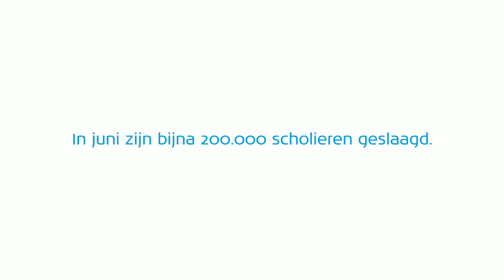KLM verrast winnaars KLM’s Geslaagde Actie!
In de vroege ochtend van 16 juni ging KLM op pad om geslaagde eindexamenkandidaten te verrassen met KLM-droomtickets naar een bestemming naar keuze! Bekijk hier de geslaagde video!

This is KLM's official YouTube channel where we share an insight into our world. Fly with our pilots in the Cockpit Tales, experience KLM in 360 degrees, visit our beautiful KLM destinations, enjoy the adventures of KLM's mascot Bluey and join our intern Julie van Hout on her mission to learn everything there is to know about KLM.